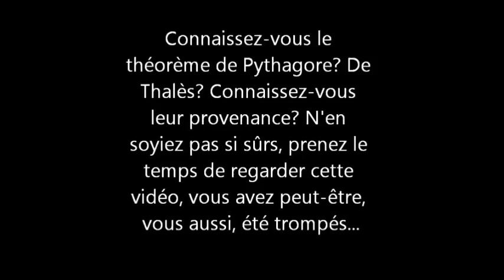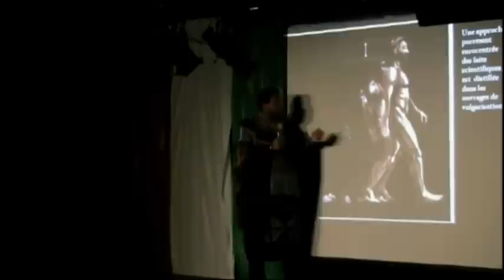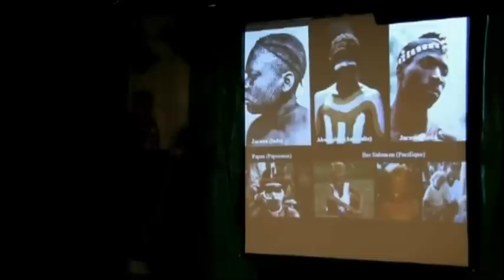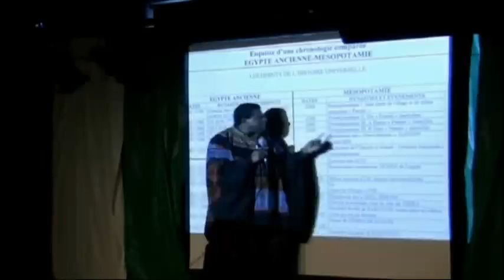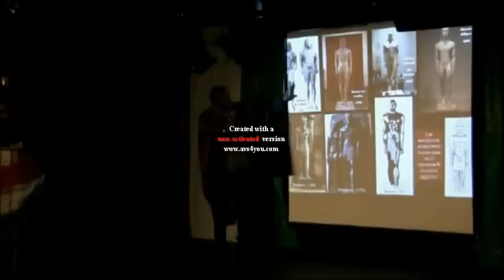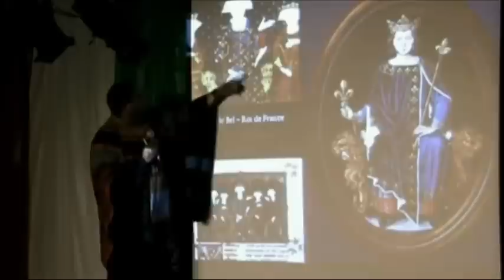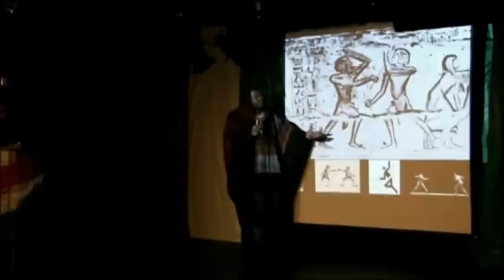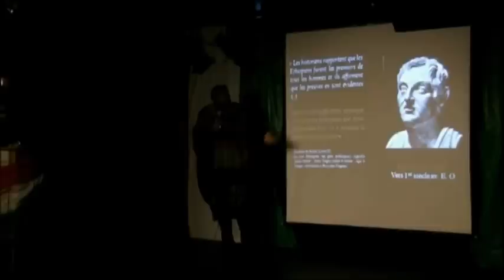Les Génies des Noirs (Tous les Noirs doivent suivre cette vidéo)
Afrique Berceau de l'Humanité
L'Africain ne connait pas son histoire, ne connait pas d'ou il vient, ou' il va, ni de quoi il est capable. Manque de confiance en soi!
Nous enseignons la Jeunesse a mémoriser et non a' réfléchir!
- Copier, copier, copier etc... c'est la colo qui continue!
Faisons sortir la Créativité qui est nous! Il y a une force, un Géant  en nous qui  n'attend que de s'exprimer!
Apprenons a' parler de nous, de nos maux! Et apprenons a' consommer locale de chez nous!
Qui dit problèmes = dit Solution!

Le petit congolais, au réveil, la première des choses c'est du pain!
Ok ! As-t-il déjà vu une plante de blé? Non! Voila' C'est cela la colonisation!
Consomme la banane! Elle a des vitamines et boost ton estomac! Le pain blanc, n'a pas de vitamine, il est importé ... cela dit tu le paies 5 fois plus cher... a qui la faute personne ne t'obliges, figures-toi!  Tu as fais un choix!
Réveilles les consciences! Prenons l'exemple des Hommes Intègres (Burkina Faso)

Afrique : Origine de l'Humanité (The Africans, Origins of Humanity)
DR Cheikh Anta Diop - Historical and Scientific Evidence (English / French)
Preuve scientifiques et historique - Apparition des blancs a' partir de l'Homme Noir Moderne!
L'Homme Moderne (Homo sapiens-sapiens) que nous sommes est né en Afrique Noire!

L'homme de Grimaldi, morphologie Noire, c'était un noir, africain! Il a dompté la nature, inventer les sciences, les arts, la chimie, la médecine, L'ingénierie, l'écriture, etc.

L'Homme noir moderne après toutes ces découvertes alla a' la conquête de l'Amérique Latine, l'Inde, l'Asie, etc.. avec la période glaciale qui dura 100.000 ans donna naissance a' d'autres couleurs que nous connaissons aujourd'hui.

La base de la connaissance que possède l'Humanité est AFRICAINE, NÉE EN AFRIQUE NOIRE.
SI l'Homme Noir n'était pas sortit du continent, les blancs, chinois, latinos n'existeraient pas!
FAITES VOS RECHERCHES!

Suivez aussi cette vidéo afin de comprendre comment le mensonge a' été enseigné a' la place de la vérité. Comment les soit disant savants, experts grecs détenteurs, base de la connaissance occidentale ont simplement traduits les manuscrits égyptiens et se sont donné la paternité, même dans l'église. CRIME CONTRE L'HUMANITÉ!